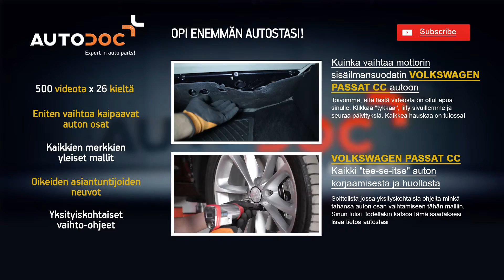Kuinka vaihtaa pallonivel VW PASSAT CC 1 -merkkiseen autoon OHJEVIDEO | AUTODOC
Kuinka vaihtaa pallonivel / alapallonivel VW PASSAT CC 1  -merkkiseen autoon OHJEVIDEO | AUTODOC
Huippuvalmistajat jotka valmistavat pallonivel: BOSCH, STARK, SACHS, SKF, VAN WEZEL, VALEO, LuK, MAPCO, A.B.S., ATE.

AutoDoc Sovellus — lataa sovellus ja kuule ensimmäisenä kaikista erikoistarjouksista ja alennuksista!